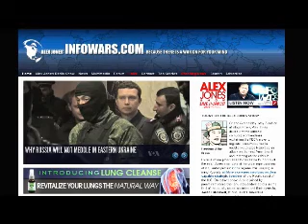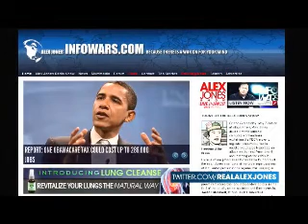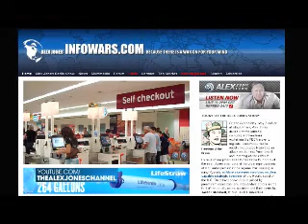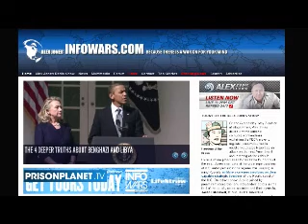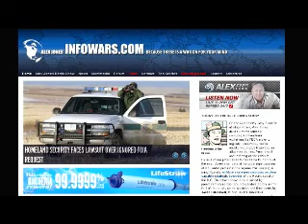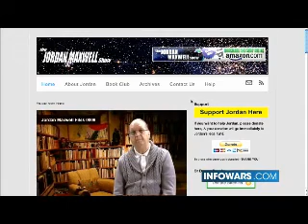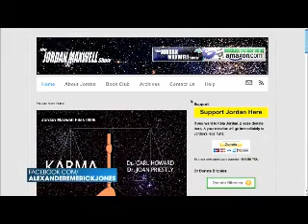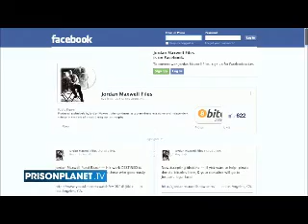The Alex Jones show Wednesday May 7th 2014 part 9 of 14